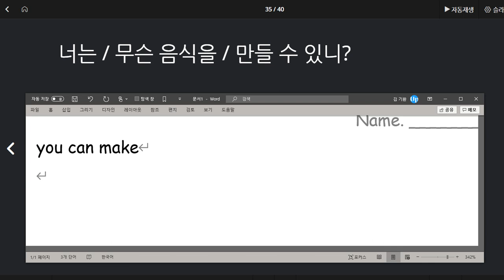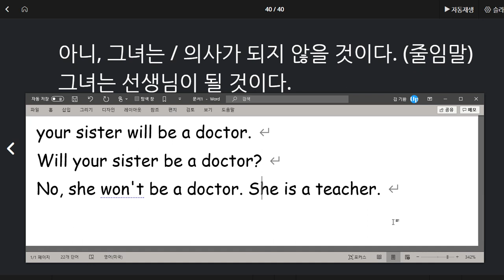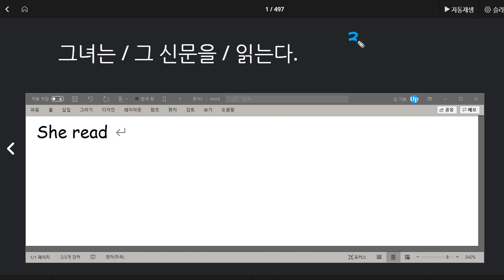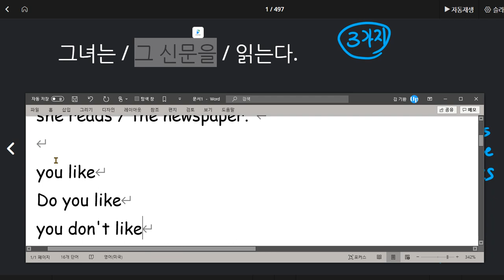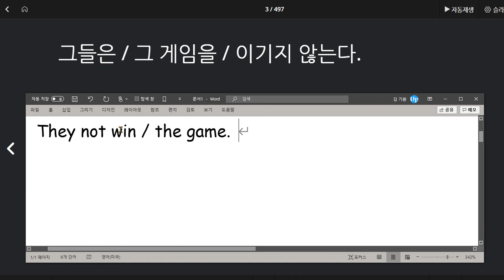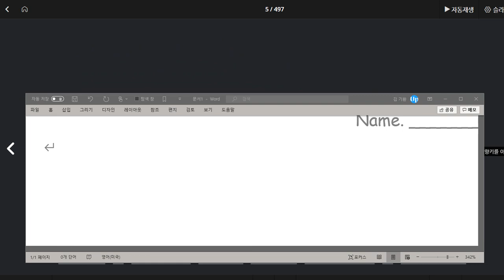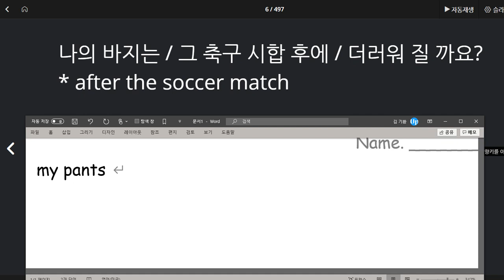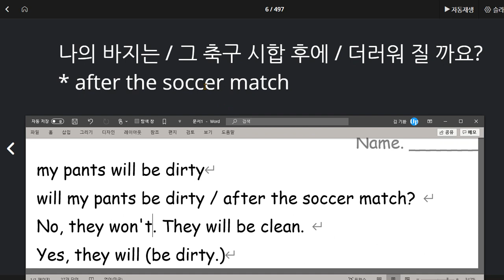박서희 2020 07 30 497문장 지금까지 배운 문장 전체 정리 시작